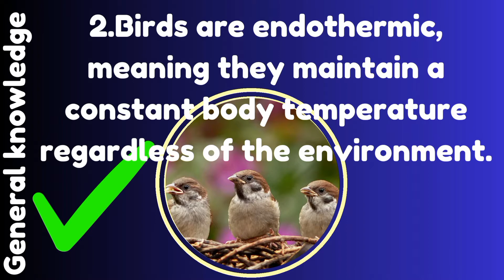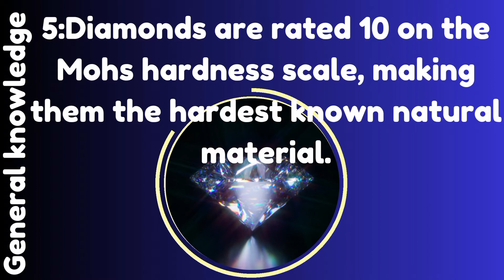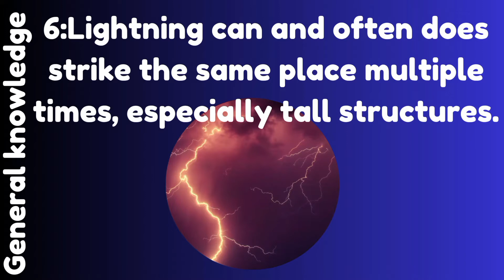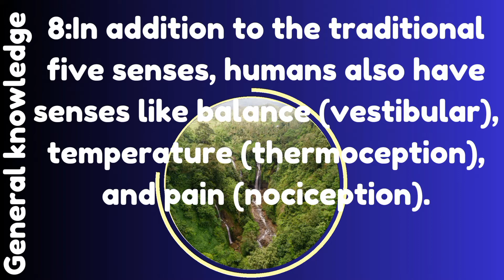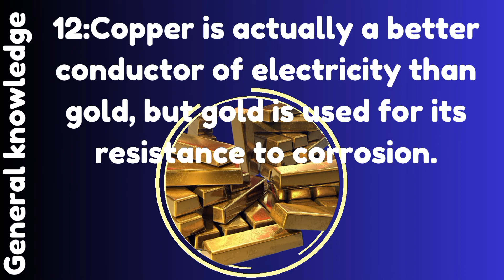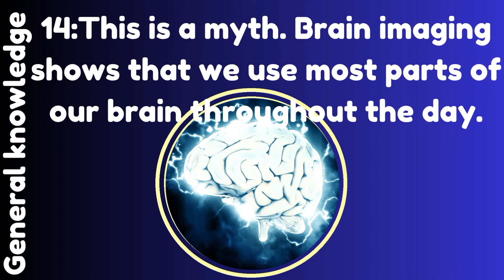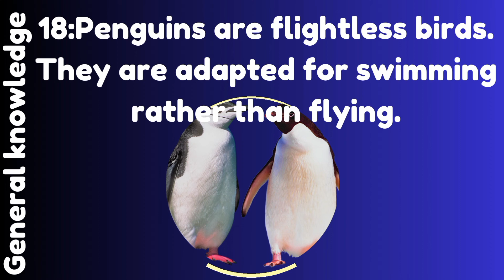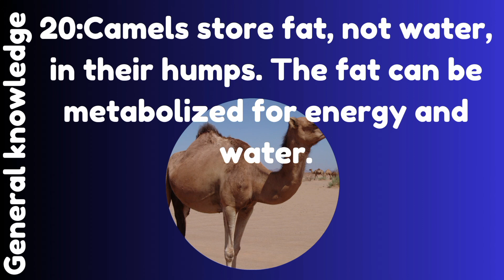"20 Astonishing True or False Statements Explained!"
Join us on a captivating journey through the realms of general knowledge quizzes. From history to science, pop culture to geography, challenge your intellect with intriguing questions that will spark your curiosity and broaden your understanding of the world. Get ready to test your smarts and embark on a fun-filled quest for knowledge – because learning is an adventure!"
# studies
pakistan mcqs
general knowledge quiz
general knowledge